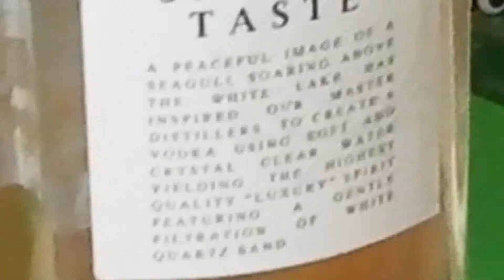Vodka Cocktails In _ 05 Minute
our channel focusses in bringing you the novelties in culinary arts. What we take to your doorstep will be useful to all of you as they will be interesting, colorful and useful things. Therefore please make use of our efforts not forgetting to subscribe to our channel. extracting any of these without our consent is disregarded as it violates the protocols. contact us through e-mail for any commercial services.